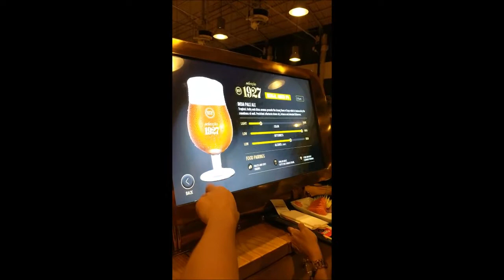Spain Movie 2017